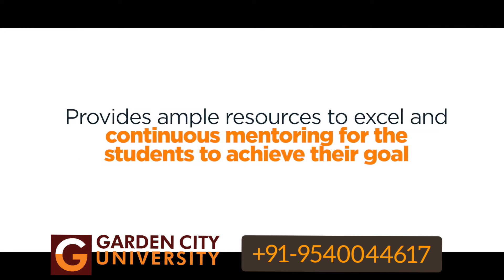Garden City University | Garden City College of Science and Management Studies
About

Garden City University is established under Karnataka State Act no. 47 of 2013. The Garden City University Act received the assent of the Governor of Karnataka on 26th March 2013 and was published in the Karnataka Gazette on 12th April 2013. The University Grants Commission has listed Garden City University in the recognized list of Private Universities in India on its

History

Garden City Education Trust was established in 1992 by Dr. Joseph V.G. with the support of like-minded educationists like the Prof. Shivarudrappa - former Dean, Karnatak University, Dr. Hanumanthappa – former Vice Chancellor, Bangalore University, Prof V.B. Coutinho - former Vice Chancellor, Gulbarga University and Prof. Rame Gowda - former Vice Chancellor of the Karnataka State Open University.

The Trust was established to set up centres for educational excellence that would accept only qualitative practices nurturing students with value based education.

The Trust began its operations with Garden City College of Science and Management Studies which has an “A - Grade”, the highest conferred to an educational institution, when assessed by the National Assessment and Accreditation Council (NAAC) – the premier accreditation body under the UGC consecutively in three cycles of accreditation. These institutions are ISO 9001:2008 and ISO 14000:2004 certified.

In 2013, the Government of Karnataka passed the “Garden City University Act”, taking into consideration the merits of the Garden City Education Trust. The Garden City University Act received the assent of the Governor of Karnataka on 26th March 2013 and was published in the Karnataka Gazette on 12th April 2013. A new university campus is being developed in a lush green area spread over 50 acres of land, adjacent to the Volvo manufacturing plant. This is a part of the 150 acres township envisaged by Dr Joseph V G which would have Knowledge Parks, IT and BT Parks, Hotels and Convention Halls, Shopping Malls and Residential areas.

Our vision and belief that social development is an avenue for nation building, is inculcated through our approach and our policies

University established through Act no. 47 of 2013 in Karnataka State and is approved by UGC, Govt. of India

 Admission open for all courses.

PROGRAMMES

Our main aim is that graduates of Garden City University should possess the compliance
in Professionally Doing and Scientifically Knowing.

 HOME

Programmes offered

Take the next step towards a career in Garden City University

SCHOOL OF COMMERCE & MANAGEMENT

UG Courses

BACHELOR OF COMMERCE (HONS)

B. COM (HONS) IN INTERNATIONAL ACCOUNTING & FINANCE IN ASSOCIATION WITH ACCA (UK))

BBA BUSINESS ANALYTICS IN ASSOCIATION WITH IBM

PG Courses

M. COM

Ph.D Programmes

DOCTOR OF PHILOSOPHY IN MANAGEMENT

UG Courses

B.SC BIOTECHNOLOGY,BIOCHEMISTRY & GENETICS

B.SC IN FORENSIC SCIENCES, CHEMISTRY & GENETICS

PG Courses

M.SC BIOTECHNOLOGY

M.SC MICROBIOLOGY

M.SC BIOCHEMISTRY

M.SC FORENSIC SCIENCES

M.SC MOLECULAR & HUMAN GENETICS

Ph.D Programmes

DOCTOR OF PHILOSOPHY IN BIOTECHNOLOGY

DOCTOR OF PHILOSOPHY IN MICROBIOLOGY

SCHOOL OF MEDIA STUDIES

UG Courses

BA JOURNALISM (HONS), PSYCHOLOGY & ENGLISH

B.SC VISUAL COMMUNICATION (ADVERTISING, PR & COMMUNIUCATION)

B.SC VISUAL COMMUNICATION (DIGITAL FILM MAKING)

PG Courses

MA JOURNALISM & MASS COMMUNICATION

M.SC ELECTRONIC MEDIA

Ph.D Programmes

DOCTOR OF PHILOSOPHY IN JOURNALISM

SCHOOL OF COMPUTATIONAL SCIENCES & IT

UG Courses

BACHELOR OF COMPUTER APPLICATION

PG Courses

M.SC IT (AI & ML) / DATA SCIENCE & CLOUD COMPUTING

Ph.D Programmes

DOCTOR OF PHILOSOPHY IN COMPUTATIONAL SCIENCES AND IT

SCHOOL OF HEALTH SCIENCE

UG Courses

PG Courses

MASTER OF PHYSIOTHERAPY

Ph.D Programmes

DOCTOR OF PHILOSOPHY IN PHYSIOTHERAPY

￼SCHOOL OF PROFESSIONAL STUDIES

UG Courses

BA TOURISM (HONS)

B.SC FASHION & APPAREL DESIGN

BACHELOR OF HOTEL MANAGEMENT

PG Courses

M.SC IN FASHION & APPAREL DESIGN

Ph.D Programmes

DOCTOR OF PHILOSOPHY IN HOTEL MANAGEMENT AND TOURISM

Diploma Courses

DIPLOMA IN HOSPITALITY MANAGEMENT

PG Courses

M.SC PSYCHOLOGY

Ph.D Programmes

DOCTOR OF PHILOSOPHY IN PSYCHOLOGY

SCHOOL OF INDIAN & FOREIGN LANGUAGES

UG Courses

BA ENGLISH (HONS)

PG Courses

MA ENGLISH